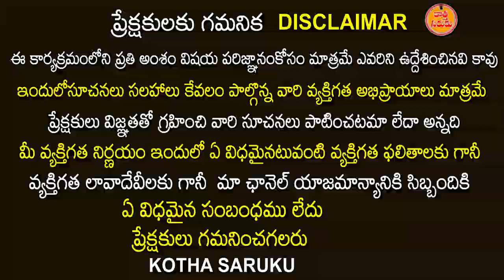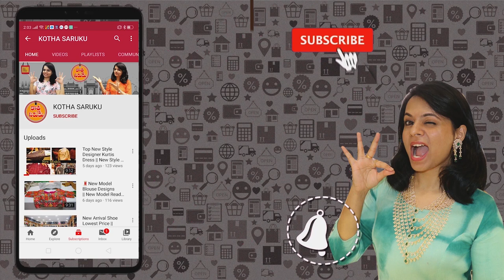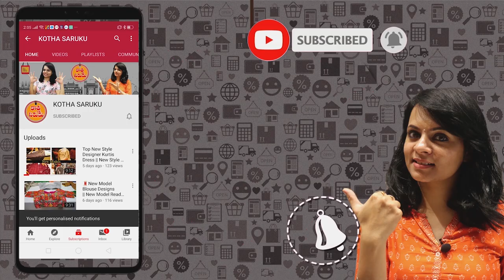Guntur Best Wholesale & Retail | Return Gift, Fancy Toys Novelties Courier 👍 | Jyothi Shopping Zone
Jyothi Shopping Zone
Gift Basket,
D.No-4-13-64,
Naidupet 2nd line,
Beside Kasturi hospital,
Amaravathi road,
Guntur.